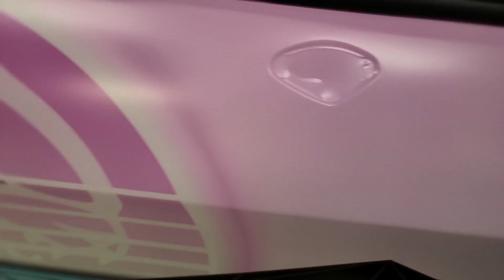I wrapped my 2020 Hellcat Redeye 🔥🔥🔥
The best wrap hands down please don’t try to debate with me 💥💥💥